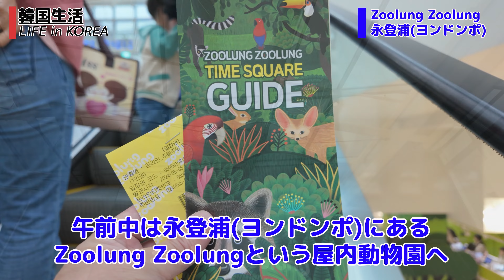【韓国観光地の今/ソウル/4K】ソウル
３連休二日目だけど雨。どこか面白そうな屋内施設はないかと探していたらありました。
今回は、永登浦タイムズスクエアにあるZoolung Zoolungという屋内動物園と、一山にあるAqua Planetという水族館に行ってきました。
なかなか楽しいところでした。

【Camera】
Camera : DJI Osmo Pocket3

【Edit】
Soft : Premierepro/Mac